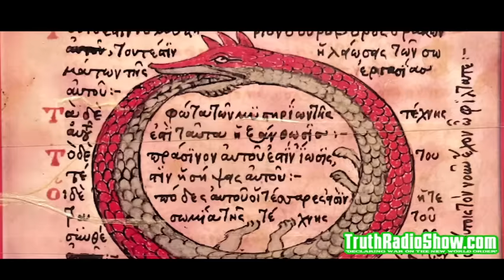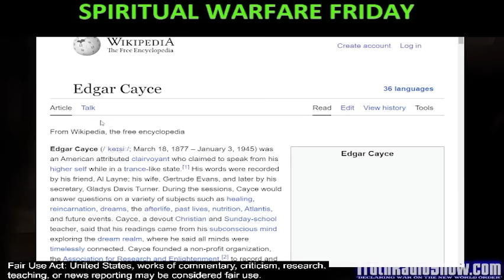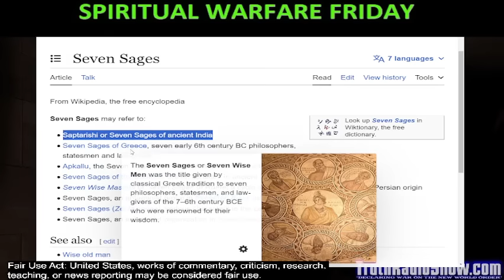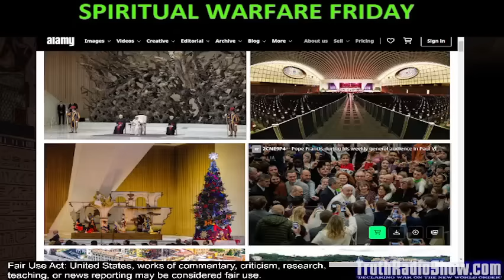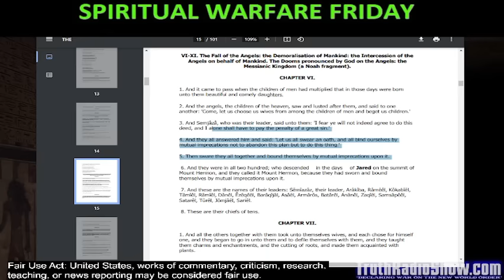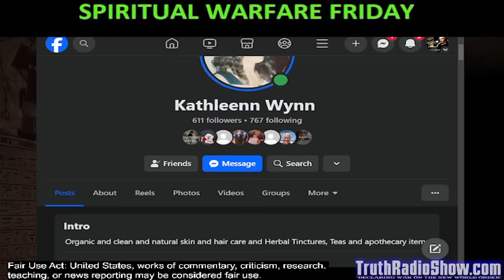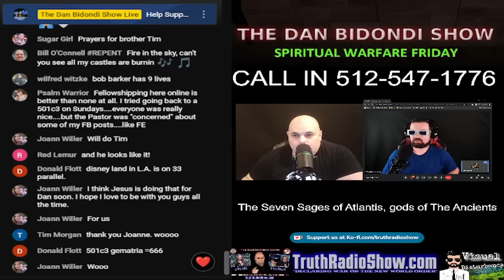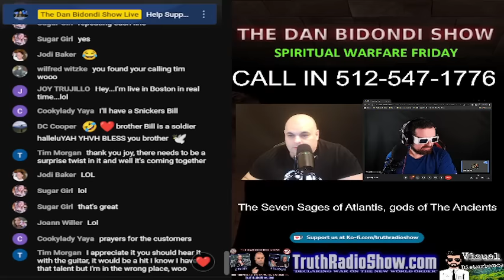The Seven Sages of Atlantis, gods of The Ancient Cultures - Spiritual Warfare Wed- 9pm ET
TruthRadioShow.com Presents Spiritual Warfare Wed Live 9pm et
The Seven Sages of Atlantis, gods of The Ancient  Cultures

Hosts Dan Bidondi & Brian Reece uncover who the 7 ancient sages, the great builders & gods of the ancient antediluvian worlds were. Also explore ancient technology and dig deep into what the Bible & ancient records have to say about them and who they really were.